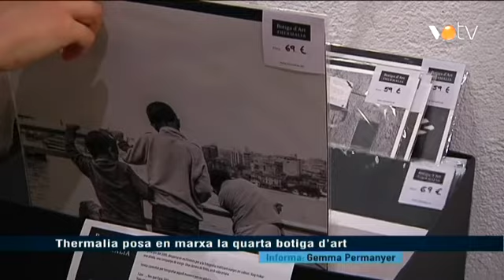VOTV - Thermalia posa en marxa la quarta botiga d'art